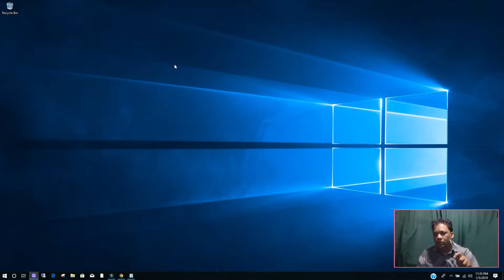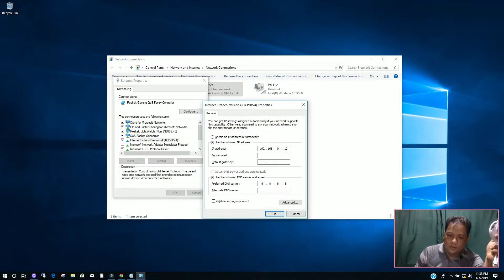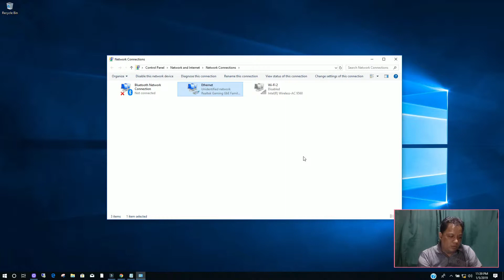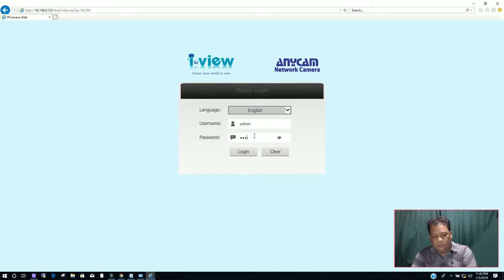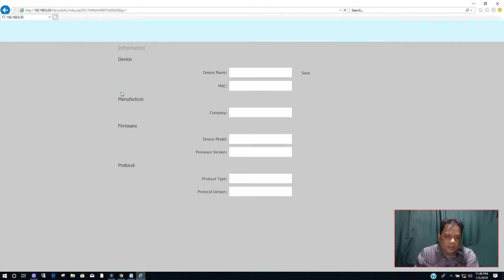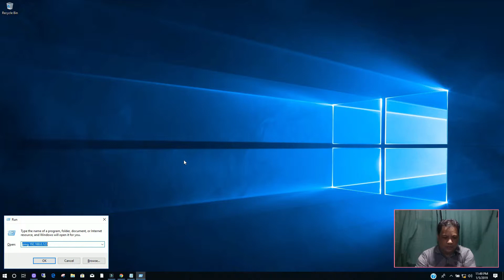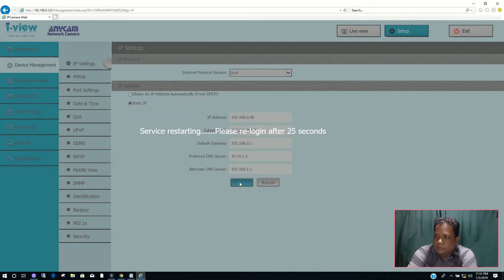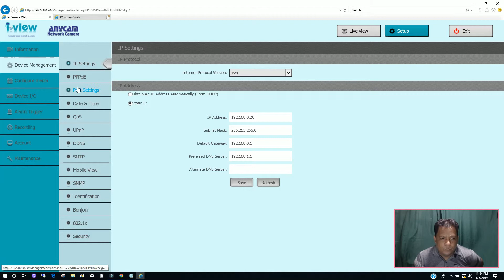HOW TO INSTALL CCTV - PROJECT ADETH PART 2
This is the Part 2 of the Project ADETH CCTV Installation procedure.

IP Camera Configuration

PROJECT ADETH (Advance Digital Eye Terminal Handshake) is a flagship project of Local Government and SDO - Olongapo. Its all about installing CCTV in all City Schools which is now on the 2nd Year of its city wide implementation.